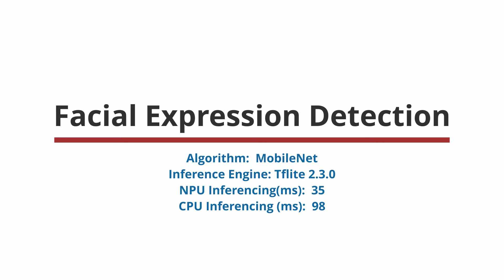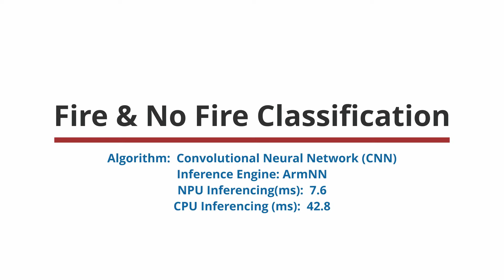eIQ ML software demo on NXP i.MX 8M Plus development kit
The NXP eIQ machine learning software development environment enables the use of ML algorithms on NXP i.MX 8M Plus SoCs. eIQ software includes inference engines, neural network compilers and optimized libraries. This software leverages open-source technologies and is fully integrated into our MCUXpresso SDK and Yocto development environments, allowing you to develop complete system-level applications with ease. Watch the demo on I-Pi SMARC IMX8M Plus devkit. It supports TensorFlow™ Lite, Arm® NN, CMSIS-NN, and Glow.